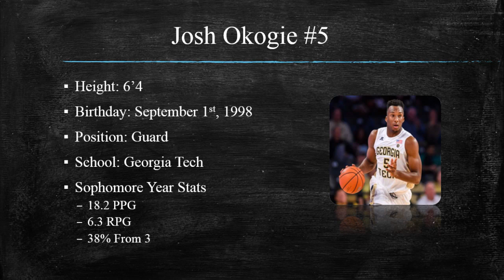Josh Okogie vs Florida State Draft Video!!